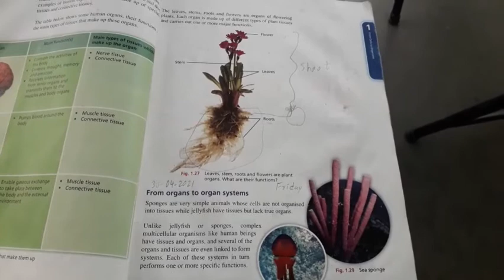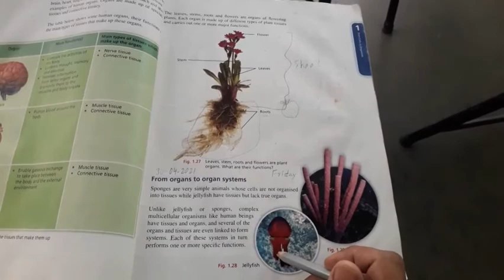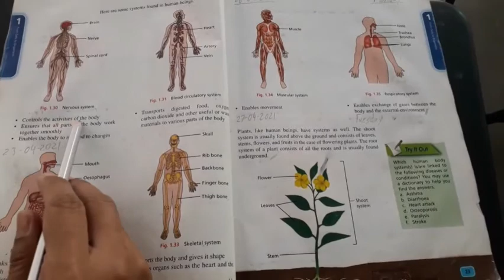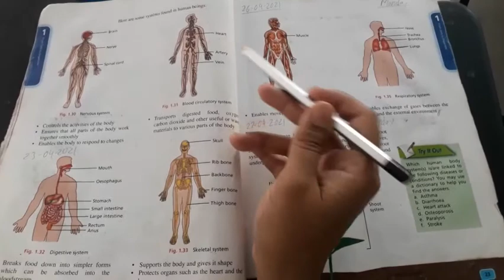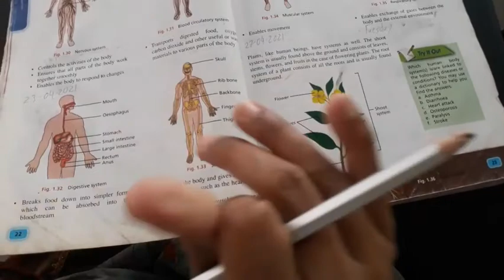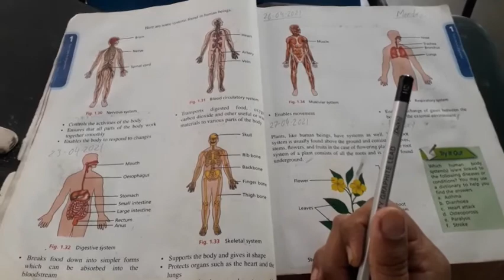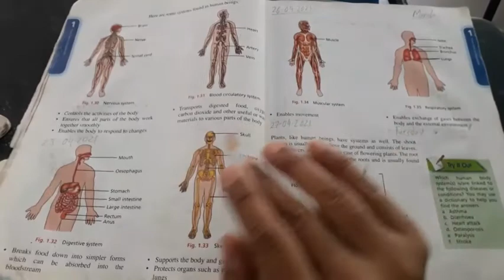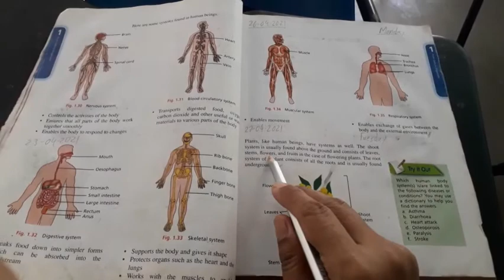Grade-7#lecture-15#lesson-1 of science (revision) Ma'am Maria Khalid 30-04-2021